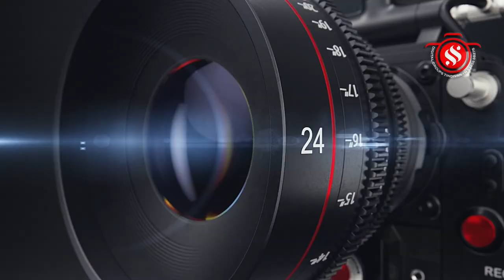திண்டிவனம் செண்டியம்பாக்கம் கிராமம் ஸ்ரீ பொன்னியம்மன் பிரம்மோற்சவ விழா - திருக்கல்யாணம்